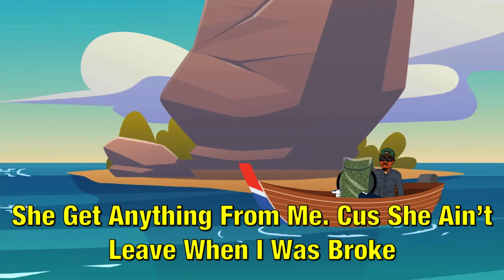LENS TO THE FUTURE - SATIVA (Lyric Video)